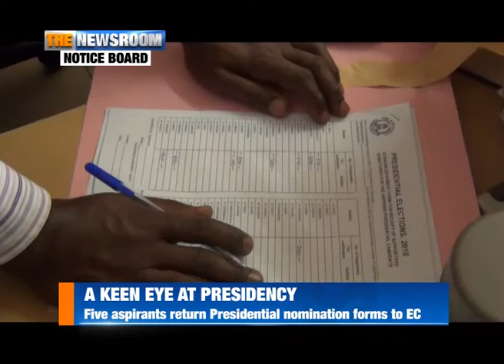MBABAZI RETURNS NOMINATION FORMS